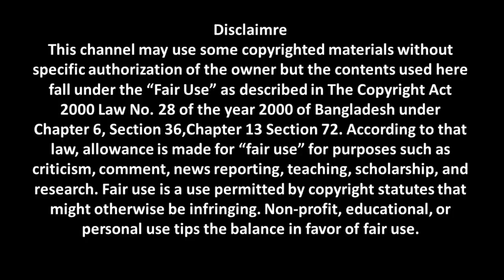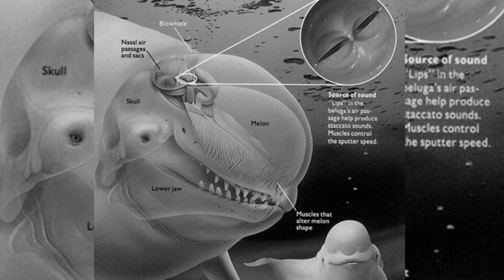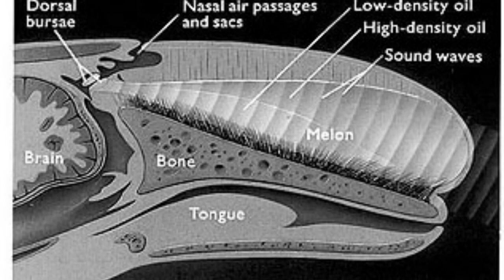পুতিনের নতুন কৌশল।রাশিয়ার ‘গুপ্তচর বেলুগা তিমির’ আতংকে ভোগাচ্ছে নর্ডিক দেশগুলোকে৷Whale Facts নিউজ।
পুতিনের নতুন কৌশল।রাশিয়ার ‘গুপ্তচর বেলুগা তিমির’ আতংকে ভোগাচ্ছে নর্ডিক দেশগুলোকে৷Whale Facts  নিউজ।পৃথিবীর সবচেয়ে বড় নয়, তবে বেলুগা তিমি পৃথিবীর সবচেয়ে বুদ্ধিমান প্রজাতি? Whale Facts in Bangla.রাশিয়ার ‘গুপ্তচর তিমি’ আতংকে ভোগাচ্ছে নর্ডিক দেশগুলোকে৷ ন্যাটোভুক্ত দেশ নরওয়ে এবং ফিনল্যান্ডের পাশাপাশি সুইডেনেও রাশিয়া তিমি গোয়েন্দাগিরি করছে বলে সন্দেহ করা হচ্ছে৷তিমি দিয়ে গোয়েন্দা নজরদারী চালানোটা রাশিয়ার অভূতপূর্ব একটি কৌশল৷
বিশেষ করে সমুদ্রের গভীরে সাবমেরিন জাতীয় গোপন নৌযানের উপরে নজর রাখতে পারে এসব তিমি৷পুতিনের নতুন কৌশল।রাশিয়ার ‘গুপ্তচর তিমি’ আতংকে ভোগাচ্ছে নর্ডিক দেশগুলোকে৷